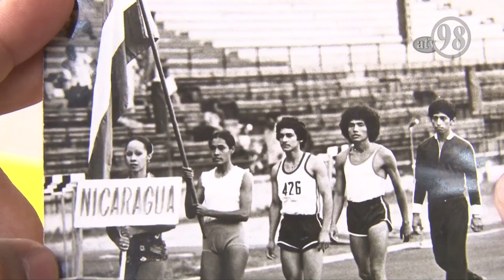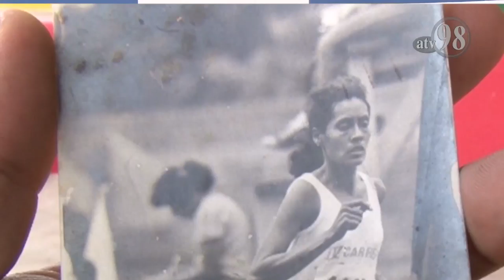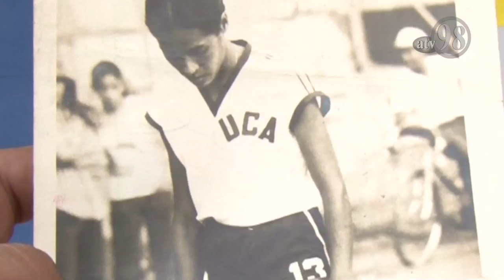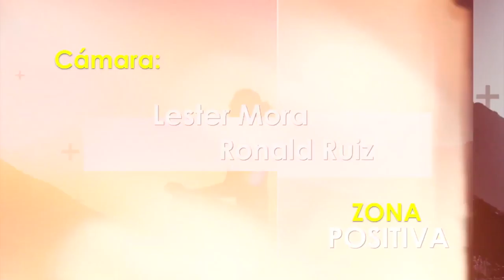ZONA POSITIVA 10 de septiembre de 2018